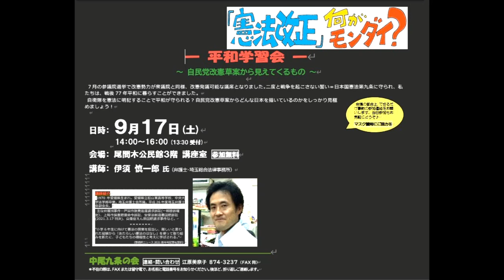９・１７憲法改正 何がモンダイ？